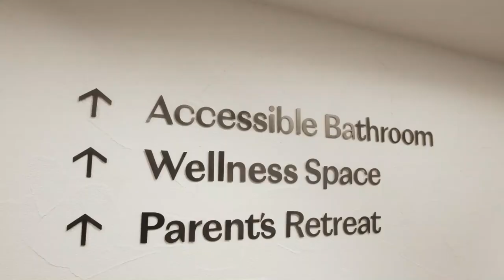255 George Street, Sydney – The Centre of Opportunity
• Prime Sydney CBD office location
• Large A-grade contiguous floorplates
• Brand new EOT and approved lobby upgrade

Offering true flexibility, 255 George supports progressive work practices. Thanks to the contiguous floorplates, integrated flexible workspaces and outstanding amenity—seamless productivity and wellbeing take centre stage. An extraordinary opportunity for your business to secure over 21,000sqm of high-rise contiguous floorplates.